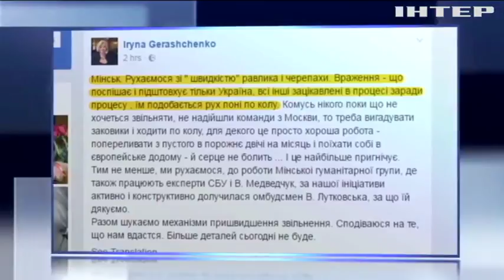Переговори у Мінську: російська сторона блокує процес звільнення заручників